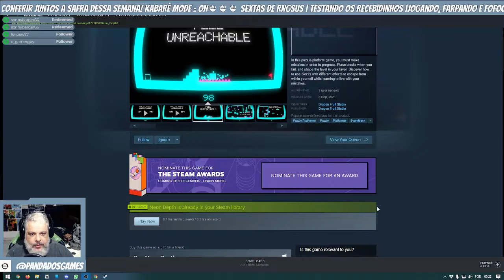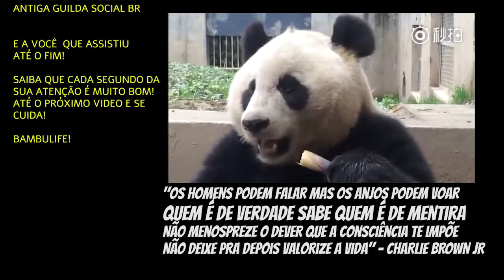Neon Depth | Espiadinha Rápida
Neste jogo de quebra-cabeças, você deve cometer erros para poder progredir. Coloque blocos quando você falhar, e forme o nível a seu favor. Descubra como usar blocos com diferentes efeitos para escapar de dentro de si mesmo enquanto aprende a viver com seus erros.